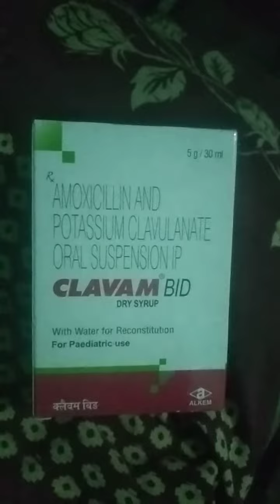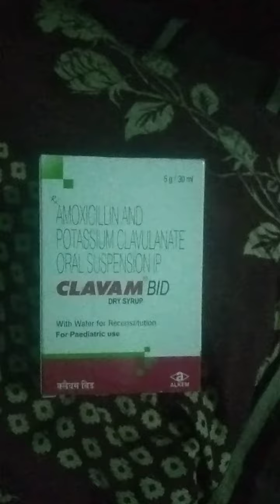Calvam BiD syrup k Riview